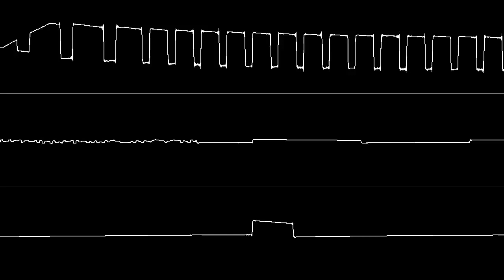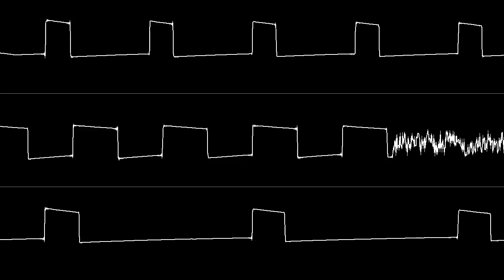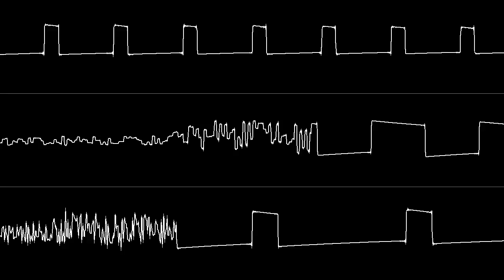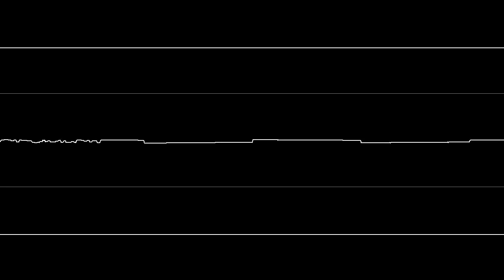[SID] Mega Apocalypse - by Rob Hubbard & Simon Nicol (Oscilloscope View)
Recording the second loop, which plays short ticks.
Using Peak Speed Scanning here, because it is sensitive to amplitude changes.

sidplay-fp audio output.